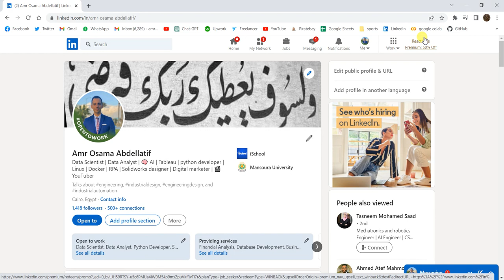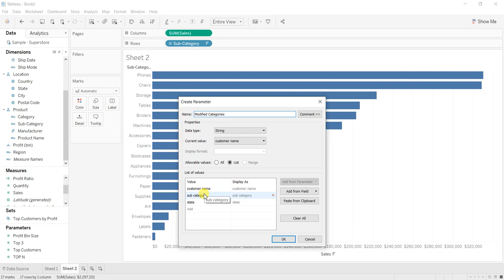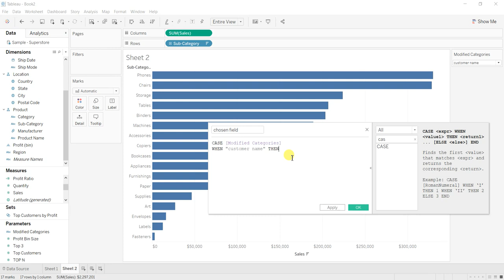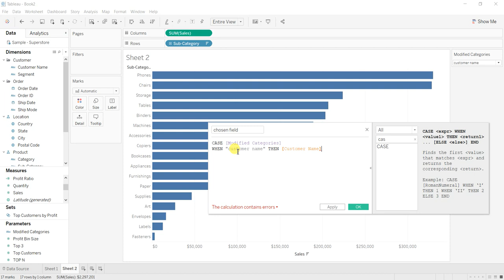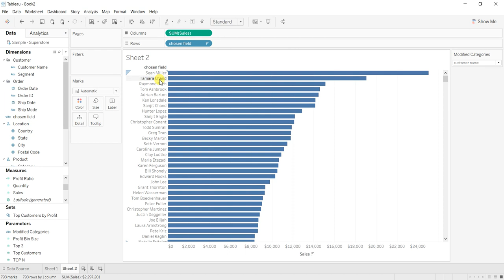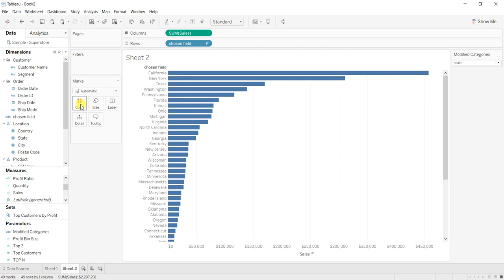17. Tableau - parameters 2 - شرح بالعربى